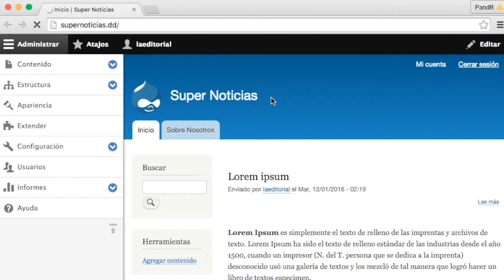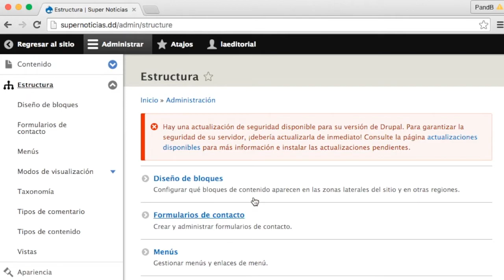9.- Vista cliente y administrador, Curso Drupal de 8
9.- Vista cliente y administrador, Curso Drupal de 8